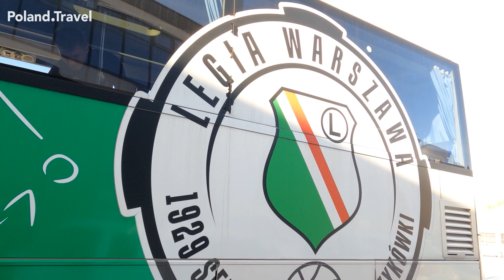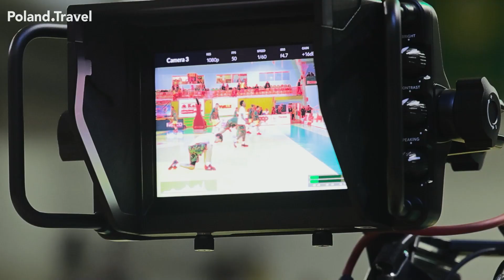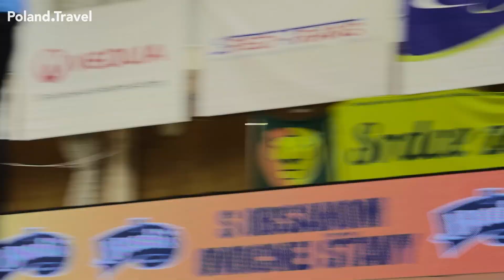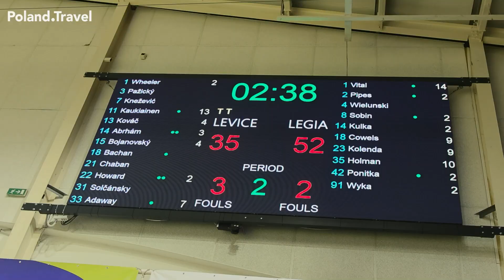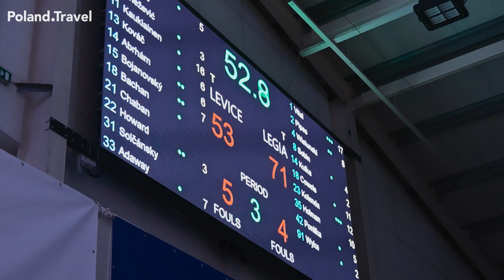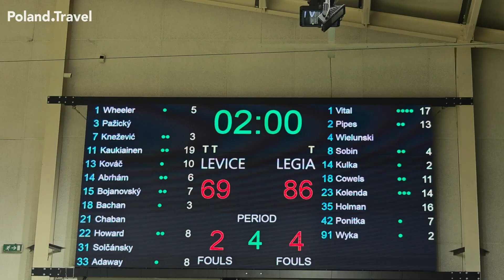#7 VLOG 23/24 - Legia Warszawa vs. Patrioti Levice | LEGIA KOSZ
Kto rzucił z połowy na treningu? Czy mamy w drużynie gwiazdę filmową? To i wiele więcej w tym odcinku. Legia Warszawa vs. Patrioti Levice - 86-77.

Obserwuj nas w Internecie i oglądaj mecze na sportowych kanałach Polsatu i Emocje.tv